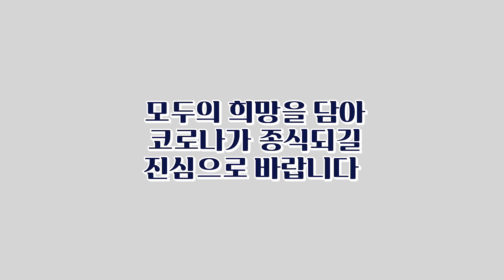[밸런스게임] 여러분 직장생활은 이렇게 하셔야 합니다..!! 병원보 발간 보너스 영상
대장님과 대원의 ★특급캐미★
직장생활은 이렇게 하셔야 합니다...

병원보 가을호 인터뷰! 만나고 싶었습니다!